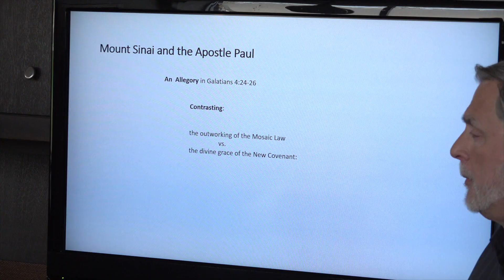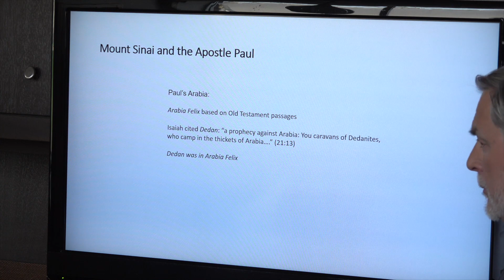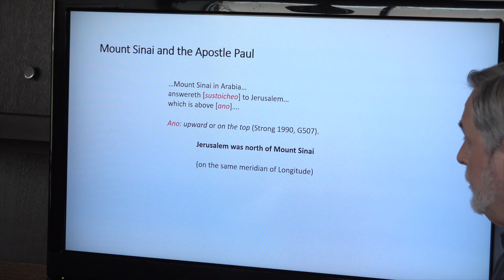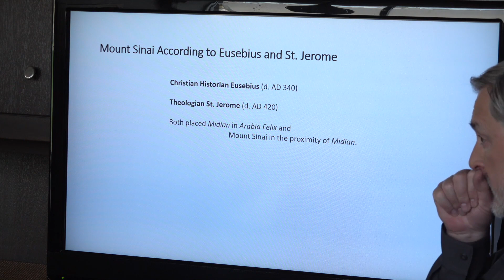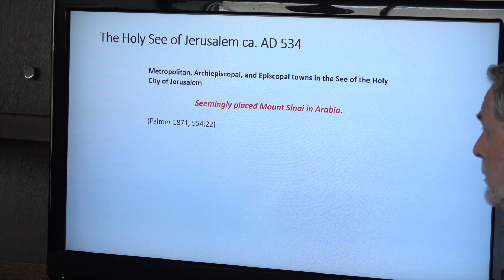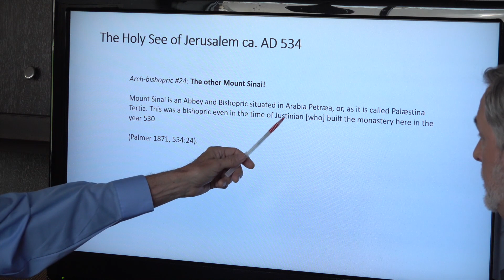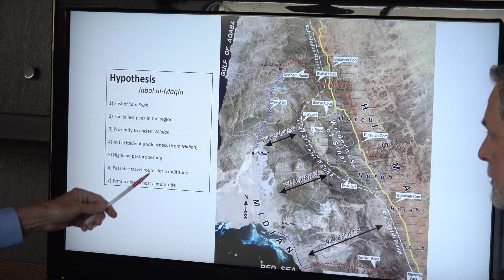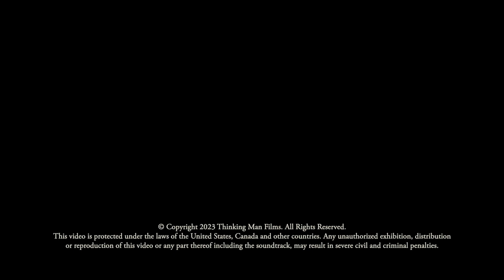Search for the Mountain of God pt.2 | The Geographical criteria for Mt Sinai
Is there any evidence to support the Exodus story? We ask that question because the story of the Exodus, and the book from which it comes, is under attack. The evidence against the Exodus appears to be so strong that even some within the church are labeling this account as historical fiction.